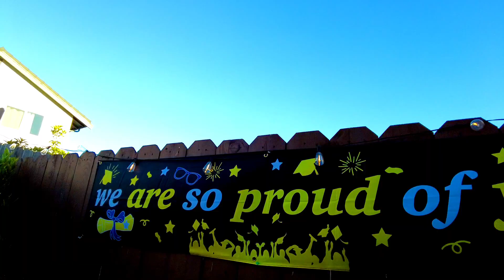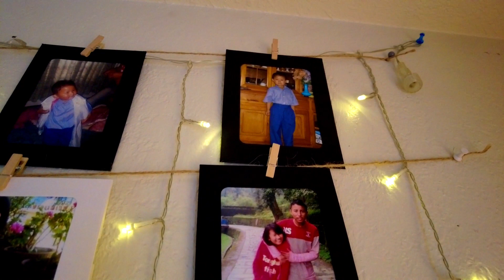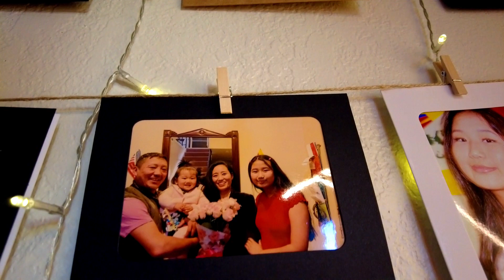CONGRATULATION AND CELEBRATION KARMA GRADUATION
Congratulations !

We wish you a successful career ahead and peaceful life in the coming years!.